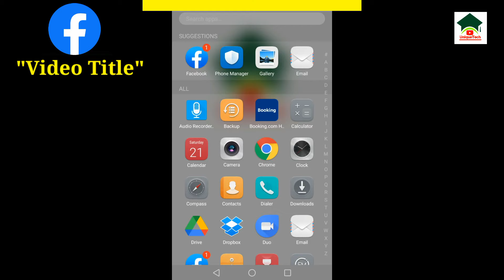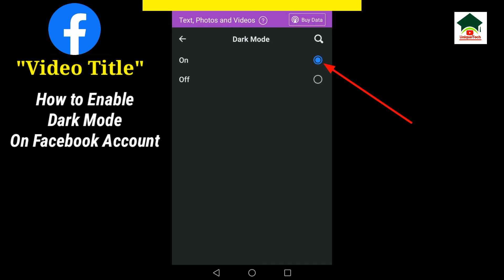How to enable dark mode on facebook||Facebook dark mode kaise kare||Enable facebook dark theme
"Queries Solved"

1.facebook dark mode

2.facebook dark mode kaise kare

3.dark mode facebook

4.facebook ko dark mode kaise kare

5.facebook me dark mode kaise on kare

Assalam-O-Alikum Unique Tech Family.In this video I will tell you about How to enable dark mode on facebook.Hope you guys enjoy the video and give a like If you enjoy the video And also subscribe to my channel to get more informative videos like this.

                              Take Care
                              Allah Hafiz